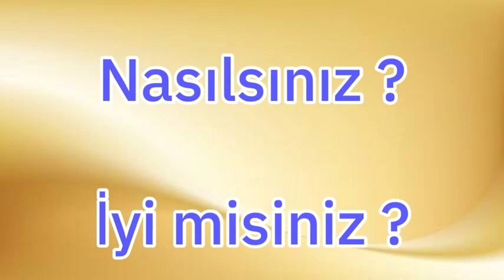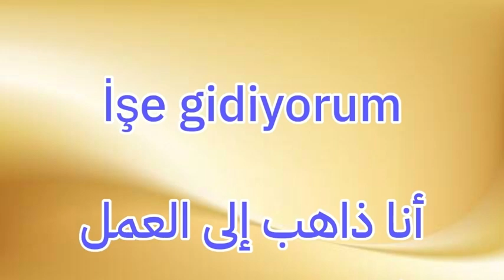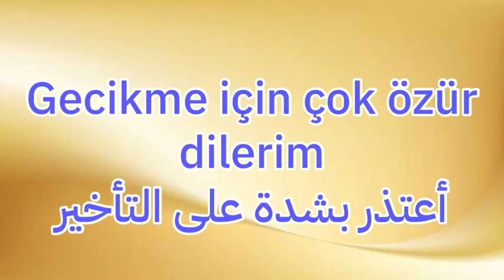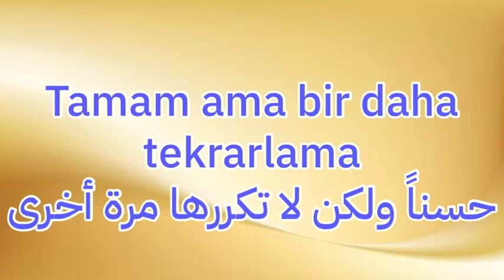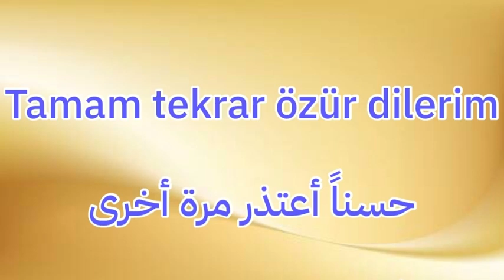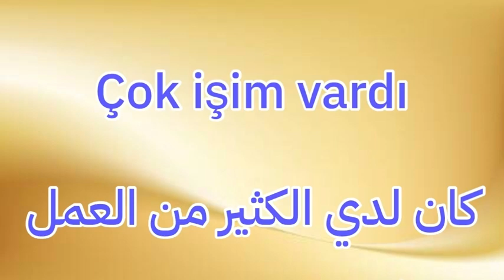اتكلم تركي طول اليوم 🇹🇷🇹🇷